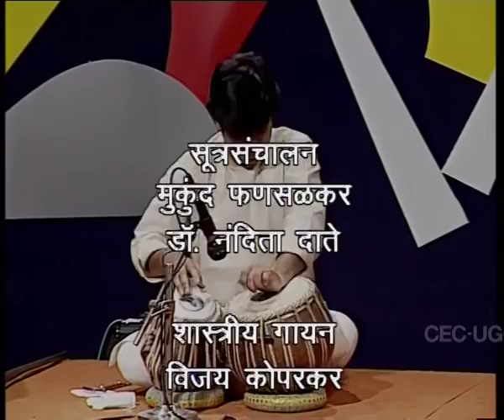Raag Marwa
Subject: Music (Hindustani Classical)
Courses: Raag Ranjan

02:16 - राग मारवा , स्वरूप
06:50 - स्थाई - हो गुणीयन मेल ,
06:54 - गावो बजावो
07:01 - सप्त सुरन के भेद
07:04 - सब मिल बखाने
09:47 - गुणीयन सब होत नाहीं
09:51 - गुण की चर्चा नाहीं
09:58 - सेवा गुणीयन की कीजे
10:04 - गुणीदास साजे